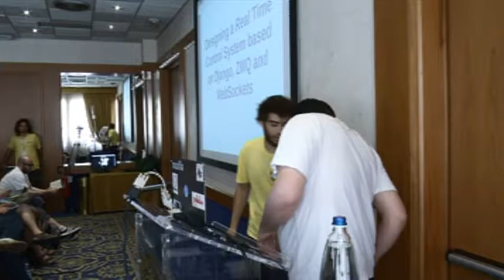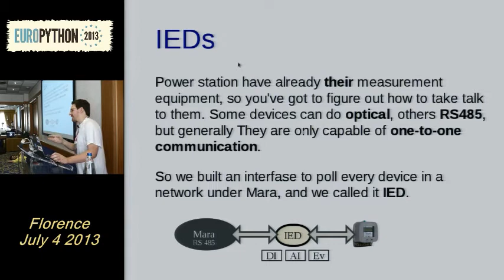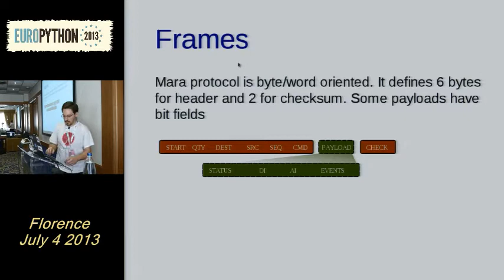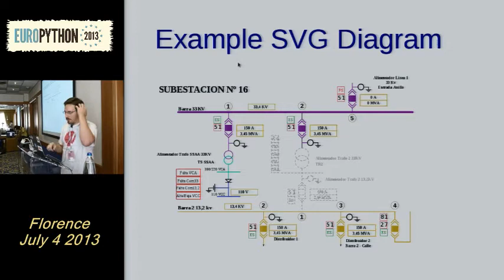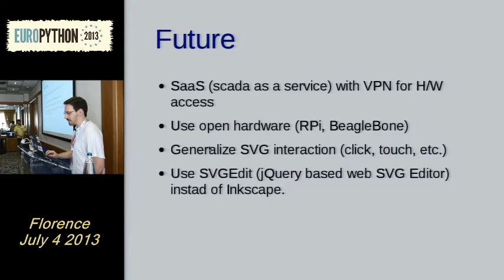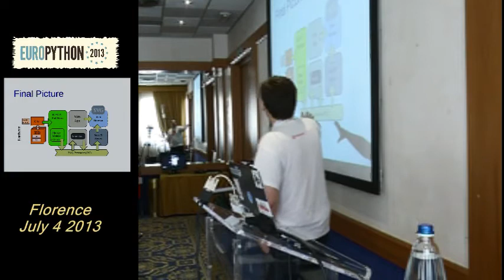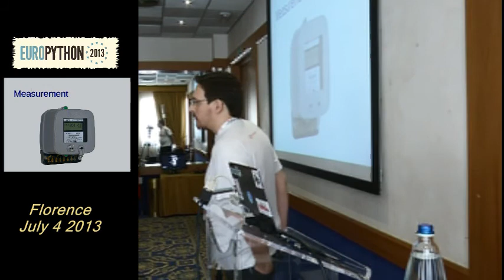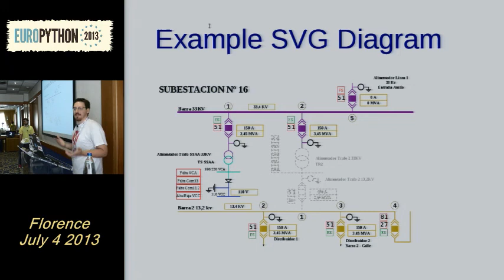(wrong cover) N Defossé Designing a Real Time Control System based on Django, ZMQ and WebSockets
[Europython 2013]
4 July 2013
Track Ravioli